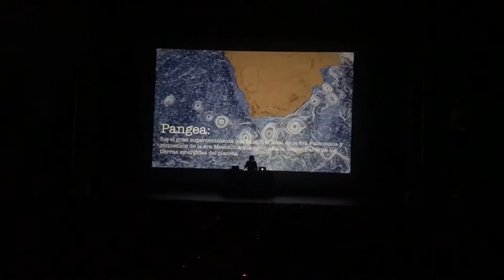HIBRIDO 2 2 Live (Teatro Jovellanos)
Teatro Jovellanos, Gijón
Abril 2022 ® Rob Loren